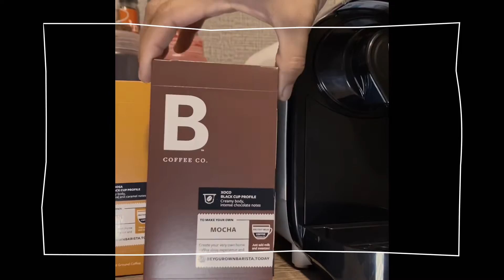Mini Vlog | Me time | Netflix time